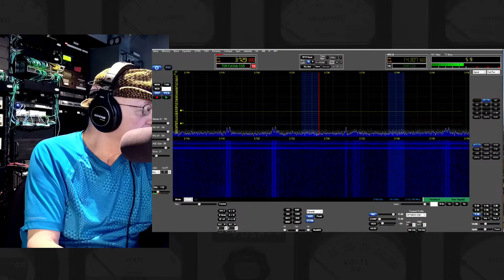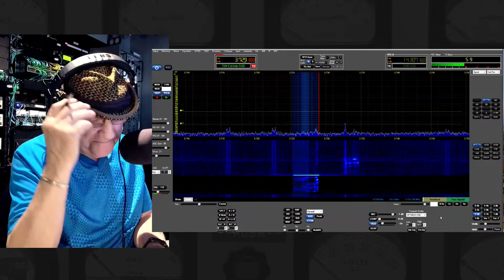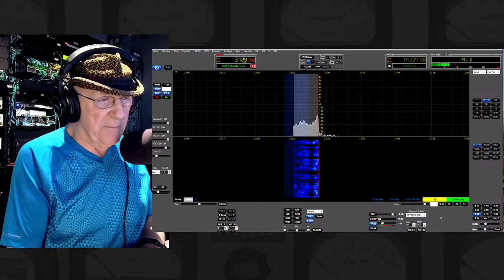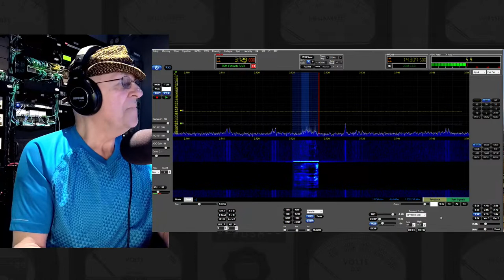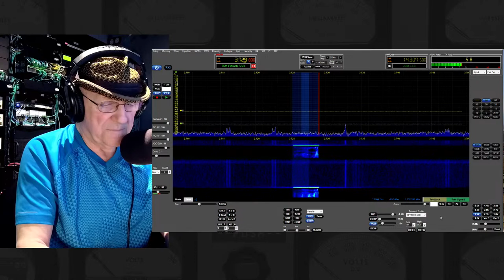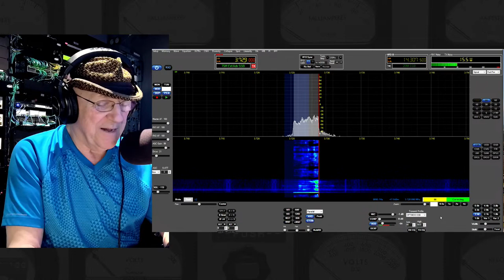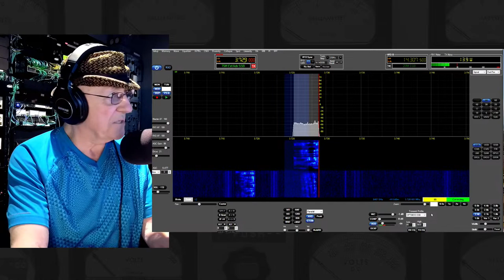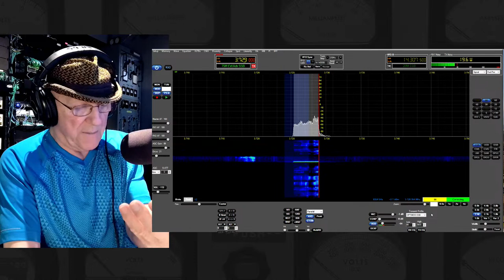BC Public Service Net ( BCPSN ) 3729KHz May 10 2023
Join us each Wednesday when Roly, VA7RA is net control for the British Columbia Public Service Net on 3.729MHz.  Roly operates the VE7SCC station from home.  His audio feed to the club is via Mumble, while his video is via zoom.  The stream is encoded at VE7SCC and fed out to Youtube via BCWARN.